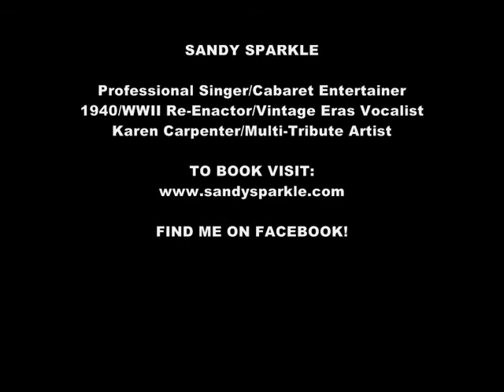SANDY SPARKLE sings RUNAROUND SUE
SANDY SPARKLE sings RUNAROUND SUE.  Filmed LIVE at THE PALACE HOTEL, TORQUAY, DEVON, UNITED KINGDOM on WEDNESDAY 13th DECEMBER 2014.   PLEASE NOTE: This is NOT a professional video recording! It is amateur footage filmed by a member of the audience and contains background noise and lighting which affects the overall quality of both sound and vision in playback! x